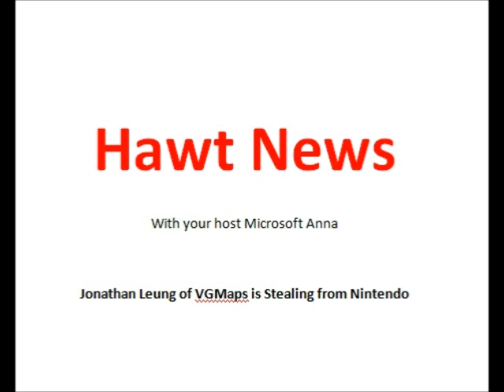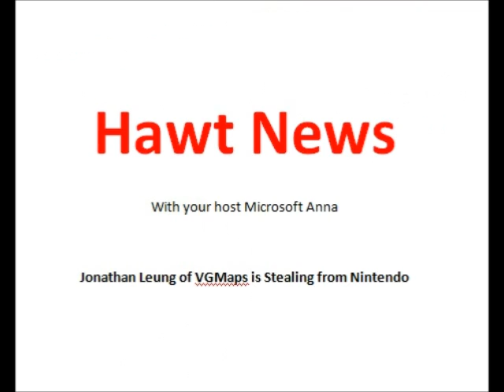VGMaps owner Jon Leung Caught Stealing from Nintendo, in our opinion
We have informed Nintendo and so can you, here is how
Call Nintendo's reporting hot line - 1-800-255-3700

VGMaps owner Jon Leung is stealing Nintendo NES maps from Nintendo and profiting from it (in our opinion).  Jon Leung steals Nintendo NES maps from Nintendo video games using illegal emulators and ROM hacks and posts them on his website VGMaps.com.  Jon Leung makes profit from the stolen Nintendo NES maps through advertisements on his webpage VGMaps.com.  That is right, Jon Leung is making a profit from stolen Nintendo NES Maps.  The video is intended as a joke/parody. Down rate and complain below, thanks!

No attribution (credit) required. Do what you want to this video. Yeah Baby!

5) VGMaps -- VGMaps Owner JonLeung is Mentally Challenged, in our opinion